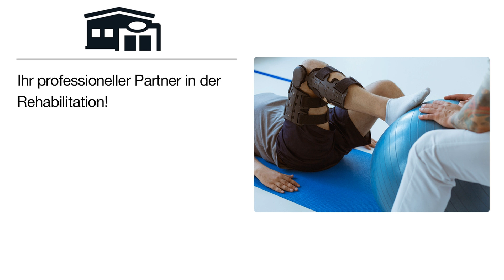ASR - Rehabilitationszentrum | Rehaklinik in Weingarten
Ihr professioneller Partner in der Rehabilitation nach Arbeitsunfällen,
Behandlung von Erkrankungen des Bewegungsapparates und der Gesundheitsprävention!

ASR - Rehabilitationszentrum
Ettishofer Straße 12
88250 Weingarten